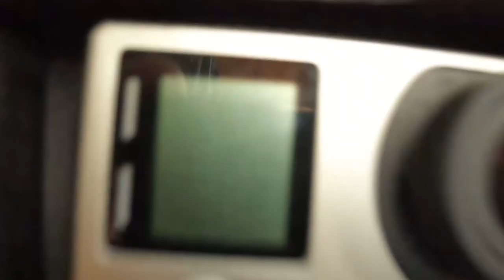GoPro4 to GoPro10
Expect ALL the footage. Give @nvu.films a follow for the homie hook up pricing =]